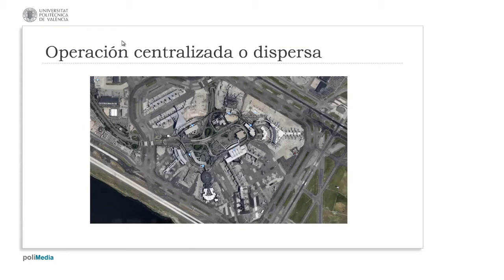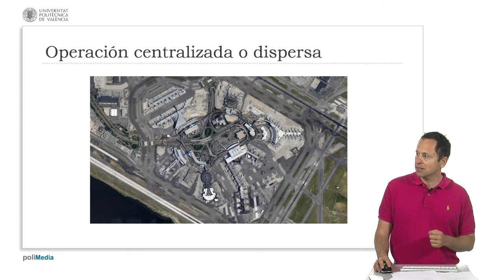Operación centralizada o dispersa| UPV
Título: Operación centralizada o dispersa

Descripción automática: En este video, se aborda una clasificación de los aeropuertos respecto a su configuración operativa: centralizada y dispersa. Los operativos centralizados canalizan a los pasajeros a través de un único punto concentrando facturación y controles, mientras que en los dispersos cada terminal opera de forma independiente, como es común en el país norteamericano, donde las aerolíneas financian sus propios terminales.

Las ventajas de los terminales independientes incluyen una escala más humana y menos recorrido para los pasajeros. Sin embargo, presentan desventajas como costos operativos más altos debido a la necesidad de múltiples puntos de facturación y controles de seguridad. Además, complican los traslados entre terminales, aumentando significativamente el tiempo de transferencia como se ejemplifica con la experiencia en el aeropuerto internacional ubicado al noreste de París.

La gestión de aeropuertos distribuidos también resulta más desafiante para la coordinación de llegadas y salidas de pasajeros en transporte terrestre. Aunque la expansión es más sencilla por terminal, la flexibilidad es menor a la hora de ajustar espacios destinados a aerolíneas que varían en tamaño, complicando así las operaciones de transferencia entre compañías en crecimiento.